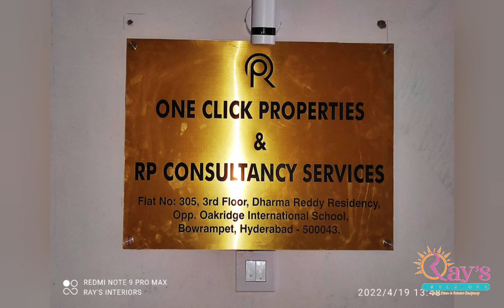Real estate office setup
One Click Properties, a real estate office. Bowrampet, Hyderabad

Company: RED AND YELLOW INFRASTRUCTURES (RAYS) LLP
REGISTERED ADDRESS:
25,Phase-1, KEERTHI HOMES, BOWRAMPET, DUNDIGAL MANDAL, MEDCHAL-500043